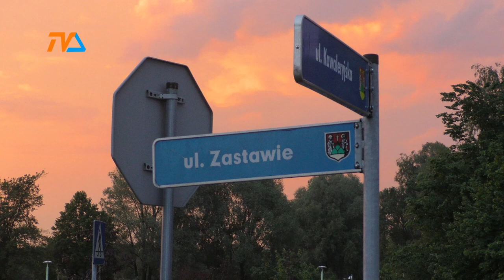Suwałki jak Wenecja |TVSUWAŁKI